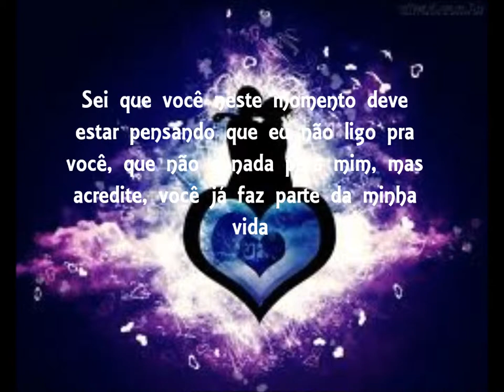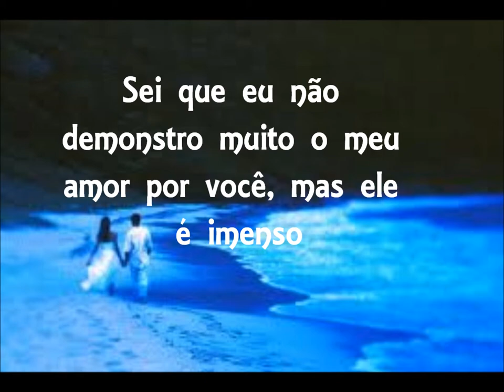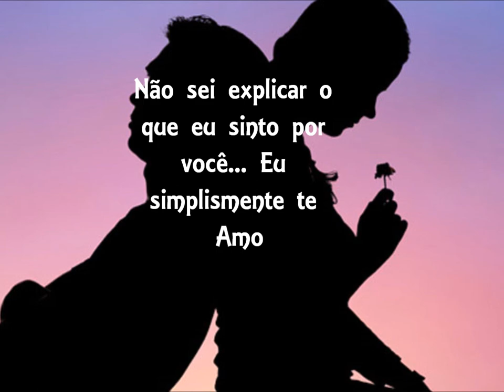Gabriel Cunha & Marina Silva